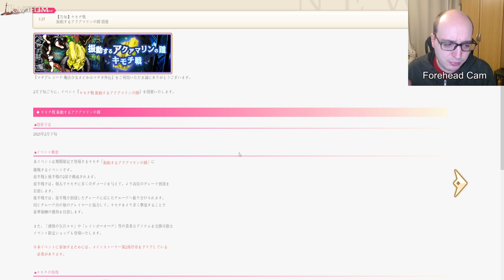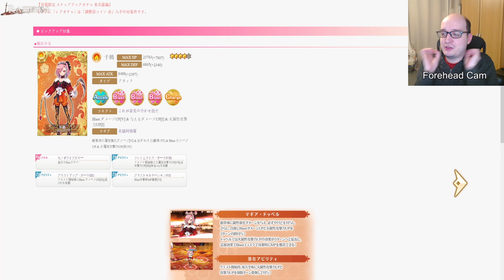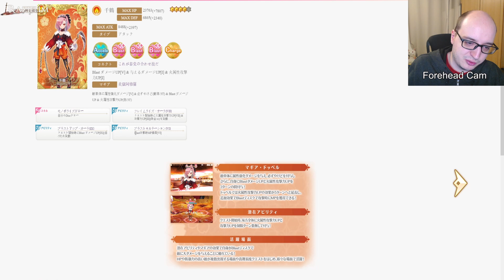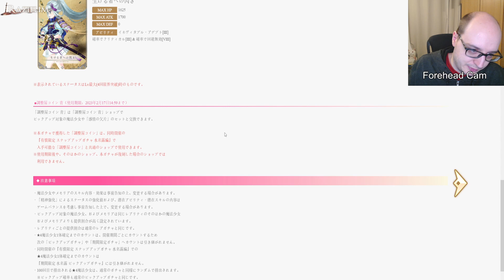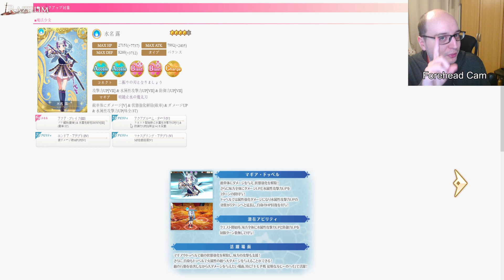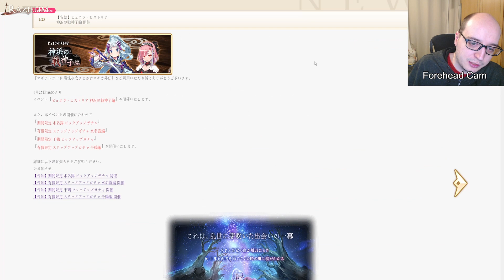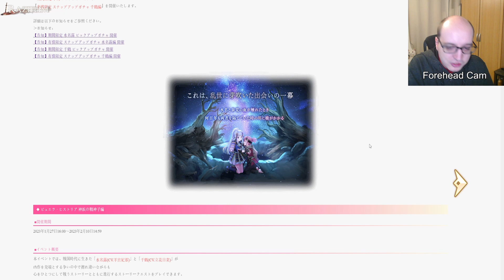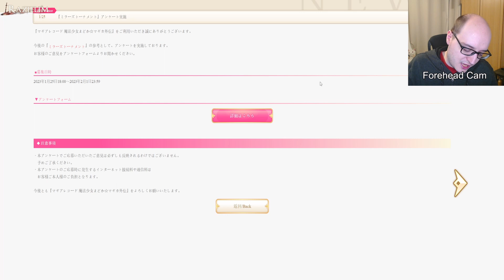MagiReco News: Chizuru and Ayaka Make Out! (25th of January 2023)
they les